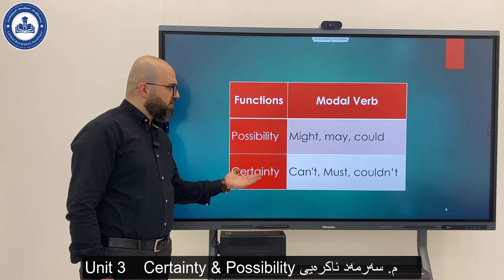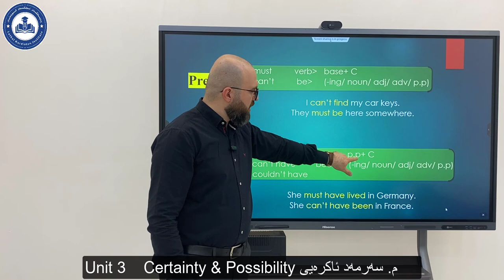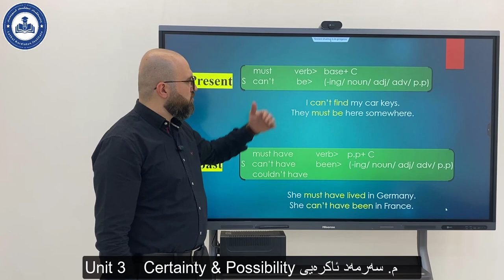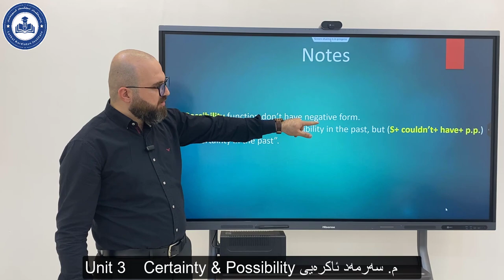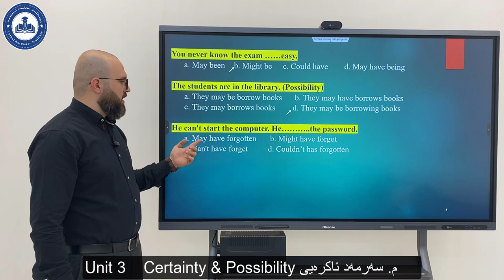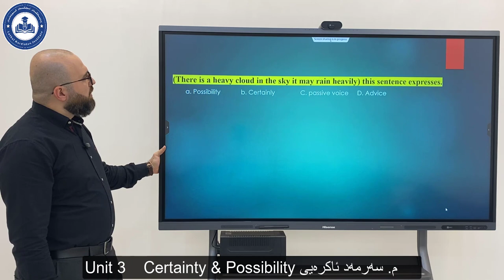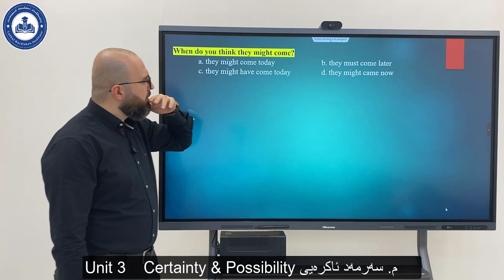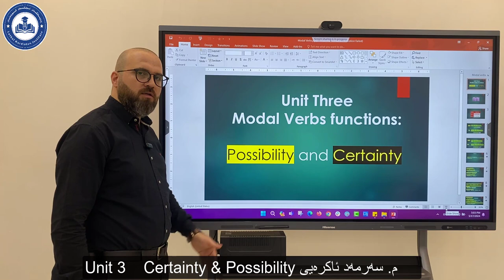Sunrise 12 – Unit three – Certainty & Possibility گڕامەڕی یونتی سێیەم بابەتی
لەم ڤیدیۆیە پێداچوونەوەی گڕامەڕی یونتی سێیەم بكە لە بابەتی (Certainty & Possibility).